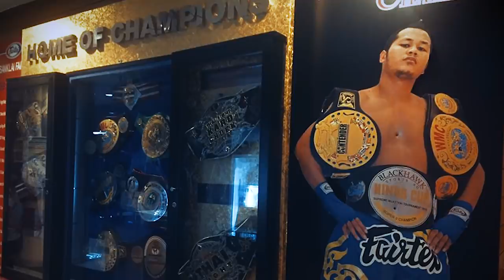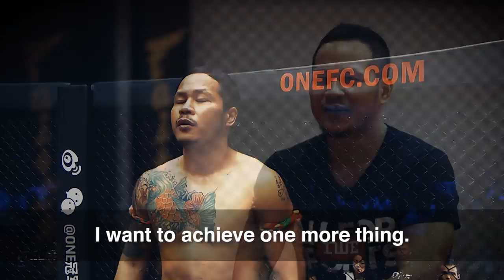ONE Main Event Feature | Yodsanklai's Journey To The Top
Muay Thai legend Yodsanklai IWE Fairtex began his illustrious career at the tender age of 14, when he won his first world title. Seeing Yodsanklai's immense potential, the owner of the renowned Fairtex Gym took him under his wing. Under the guidance and training of the Fairtex family, Yodsanklai became one of the most proficient strikers on the planet. "The Hero" looks to build on his legacy when he battles Muay Thai World Champion Luis Regis at ONE: DESTINY OF CHAMPIONS in Kuala Lumpur.